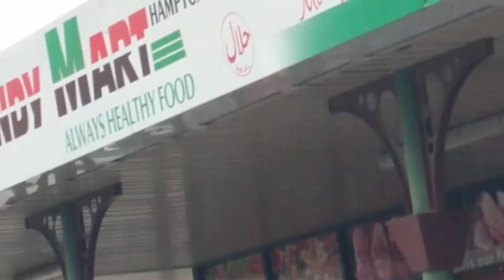Hampton Park car fire